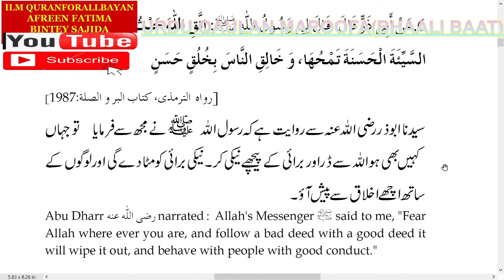URDU,BURAI KO ACHAII SEY TABDEEL KARR DOO,BHALLI BAAT,ILM QURANFORALLBAYAN,AFREEN FATIMA BINTEY SAJI